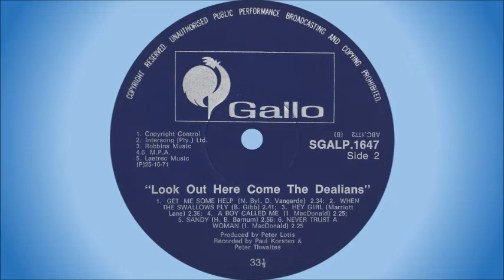The Dealians - Sandy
The Dealians were a pop group formed in East London, South Africa, in 1968 by Mike Fuller. The group took its name from the local Deal's Hotel where they regularly performed. Being based in East London, and with most of the recording studios being in Johannesburg and Cape Town, the group struggled to be signed to a recording deal, until the East London Publicity Association contracted them to tour the major centres of South Africa to promote the city. While performing in Johannesburg, a talent scout for Gallo saw them and offered them a recording contract. I remember seeing them at the Colosseum in Cape Town in 1969 or 1970 when they came on stage before the start of the movie and performed a few songs. I specifically remember that, when they spoke about East London, they sang the lyrics “everyone knows it's windy” from the Association song “Windy”.

The original line up was:

1. Mike Fuller - guitar, vocals
2. lan McDonald - piano, organ
3. Malcolm Martin - vocals, guitar, vibes
4. Derek de Klerk - bass, vocals
5. Keith Horn – drums

Later members:

1. Len Cooper - trumpet, vocals
2. Laurene Gordon – organ, electric piano, synthesizer, vocals
3. Peter Richardson - drums
4. Mike Rome - drums
5. Gary van Zyl – bass guitar
6. Sue van Staden – organ, electric piano, synthesizer, vocals

They supported Vicky Leandros during her tour of South Africa in 1973 and were the first group to win three consecutive SARI awards for Best Beat Group (1972, 1973, 1974).

The Dealians had five South African Top 20 hits:

1. Look out here comes tomorrow – 1970, #1, 15 weeks
2. When love comes knocking – 1971, #3, 11 weeks
3. All of the time girl – 1972, #13, 6 weeks
4. Two of us – 1973, #17, 3 weeks
5. Time – 1973, #4, 15 weeks

They broke up in 1975 while still being very popular and enjoying considerable success.

Musicians on this album:

1. Mike Rome – drums
2. Len Cooper - trumpet, vocals
3. Laurene Gordon – organ, vocals
4. Malcolm Martin – bass, vocals
5. lan McDonald – piano, organ
6. Mike Fuller – rhythm guitar

This song is off the album "Look Out! Here Come The Dealians", released in 1971.